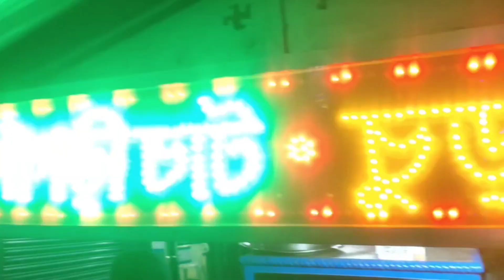আজ মহাসপ্তমীতে তাজমহল দেখে এলাম।।আমিতো আশ্চর্য হয়েছি😧তোমরাও হবে কথা দিলাম।।😧😧😧